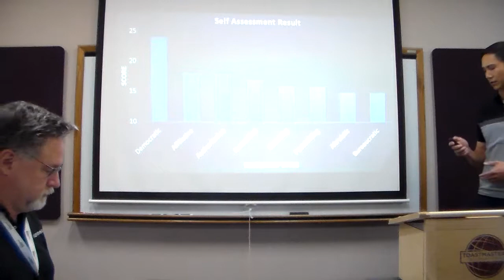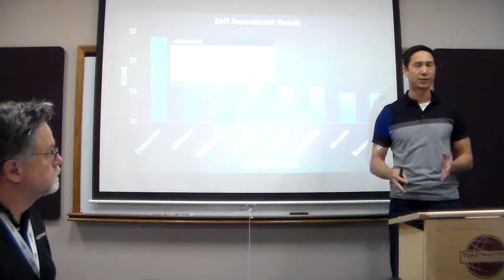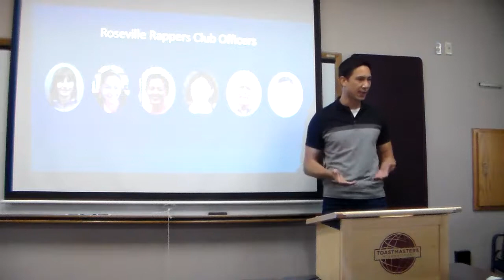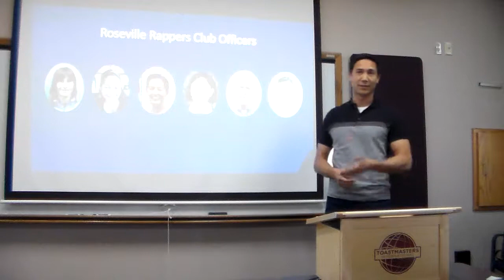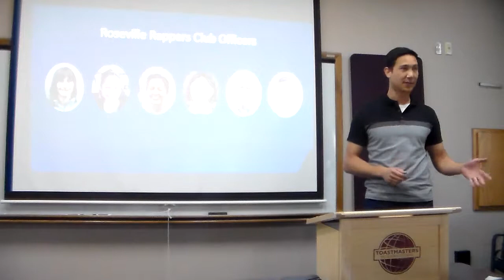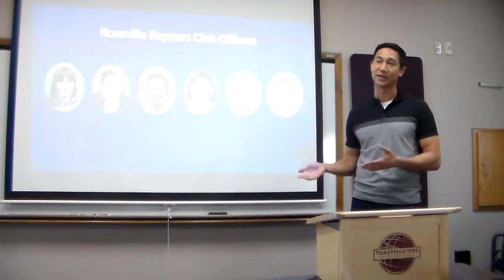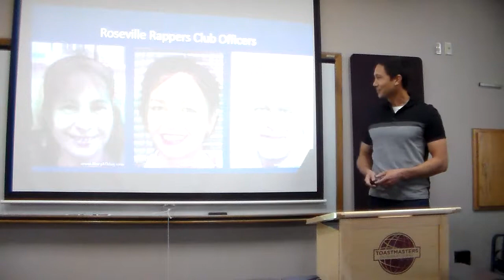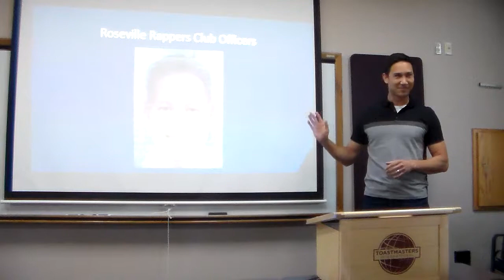Philip Williams: A Thing of Beauty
Philip describes his leadership style as Club President and recognizes the contributions of other club officers. Pathways Level 2 project: Understanding Your Leadership Style